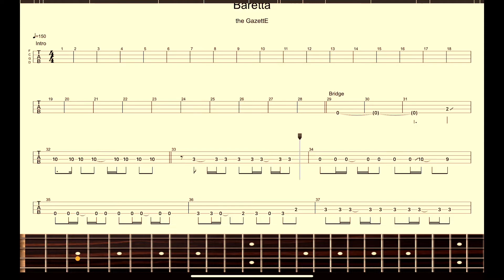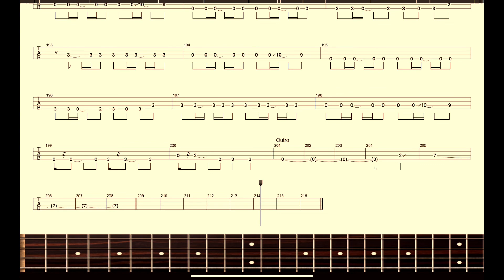【the GazettE】バンドスコア『Baretta』バレッタ BASS SCORE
チューニングは本来のWhole Step Downからレギュラーチューニングに変更してます。